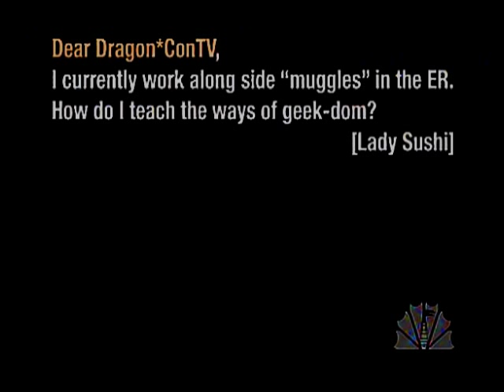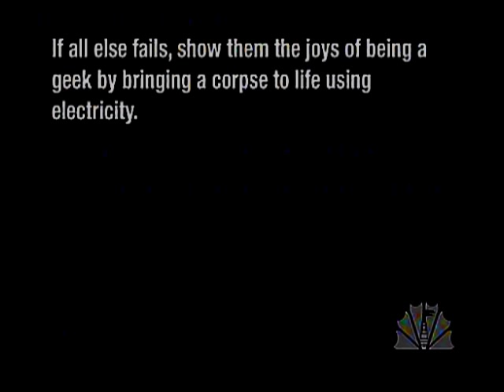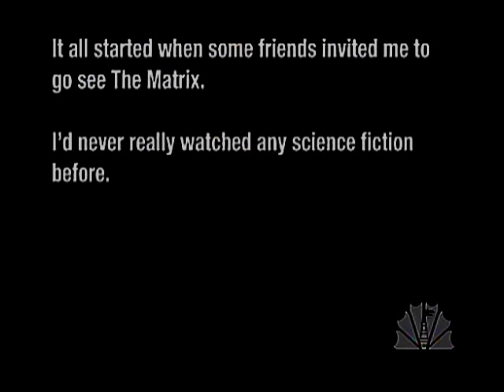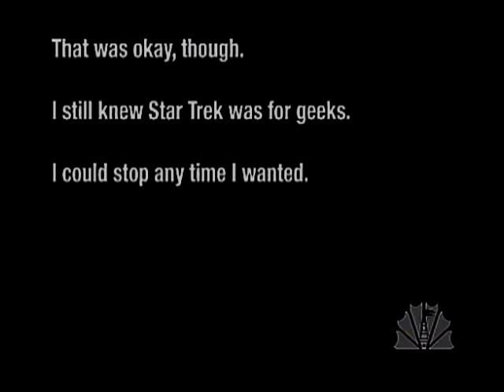D*C 2011 Christopher Lloyd & James Tolkan panel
Sorry for awful video quality, the sound should be ok until the bumpers at the end, which are extremely loud and over modulated.